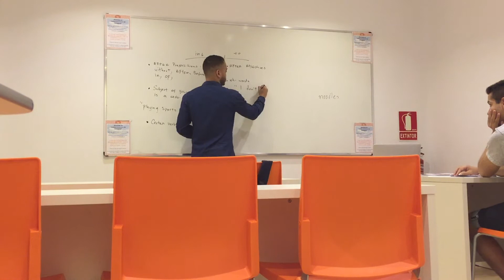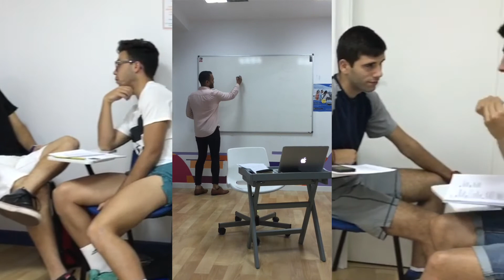📍Presentación de Aula inglés Academy: Especialistas en Aptis.📍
📍Aula Inglés es tu centro preparador de Aptis en Madrid.
Aptis es el examen más novedoso para testar y obtener tu título de inglés. Fue diseñado por profesionales del British Council y lo encontrarás en tres modalidades: Aptis General, Aptis for Teachers y Aptis Advanced. Aptis en un examen más actual, asequible y cómodo. Se realiza totalmente por ordenador y recibirás tus resultados en tan sólo dos o tres días después de realizarlo.
Fuimos la primera academia en España en comenzar a trabajar con este método, por lo que nadie tiene más experiencia que nosotros y nuestro grupo de profesores en la preparación de este examen.
Contamos con una plantilla de profesores que han recibido una formación específica sobre este examen, y que además se presentan al mismo regularmente para estar siempre actualizados e informados de cada detalle de la prueba y de todas las novedades que vayan apareciendo. Algunos de estos profesores llevan con nosotros desde el principio, por lo que cuentan con años de trabajo a sus espaldas tratando con Aptis y todas sus partes. Además, nuestros profesores son tanto nativos como totalmente bilingües.
Tenemos todo tipo de cursos en un amplio horario para adaptarnos al que mejor te convenga. Ofrecemos cursos super intensivos de un mes de duración (asistiendo todos los días de lunes a viernes entre dos y tres horas y media), intensivos de tres meses (asistiendo seis horas por semana) o semi intensivos de cuatro meses (asistiendo cuatro horas por semana). También ofrecemos clases particulares y cursos exprés de un día, por si ninguno de estos se adapta a lo que buscas. Abrimos de 9 de la mañana a 9 de la noche de lunes a viernes, y de 10 a 2 los sábados, para que tengas la máxima cantidad de horas posibles para elegir cuándo te viene mejor y compaginarlo con el resto de tus quehaceres diarios.
Por si todo esto fuese poco, no existen libros de preparación para Aptis que puedas comprar en cualquier librería. Por eso nosotros hemos elaborado nuestro propio material, fiel a los contenidos de examen y con el que podrás prepararte a la perfección para pasar la prueba sin problema ninguno.
Como ves, somos la mejor opción si necesitas tu título Aptis y estás por Madrid y alrededores.
Y si estás en otra ciudad, siempre puedes apuntarte a nuestro curso online.
Infórmate sin compromiso, nuestro personal te aconsejará la mejor opción posible.📍

Después de ver este video puedes seguirte preparando con nuestro Curso Express gratuito de Aptis General Además, aquí para ver la guía más completa de Aptis que puedas encontrar en internet

(escoge una para cada una y las vas variando en cada video)